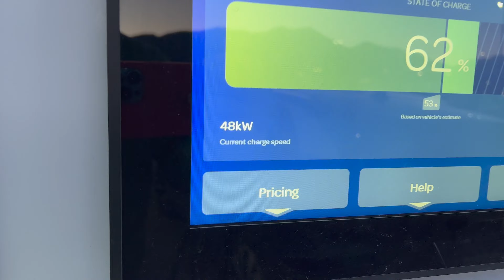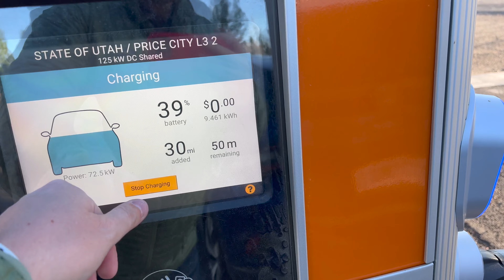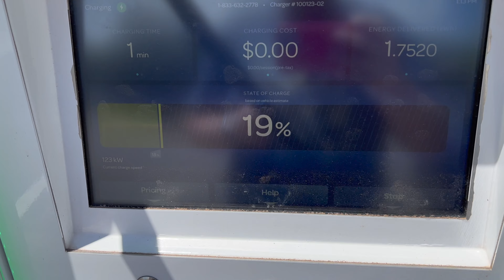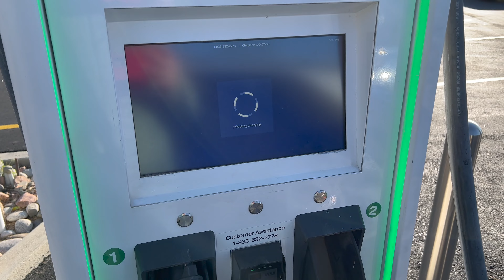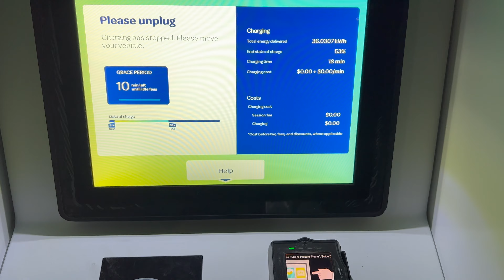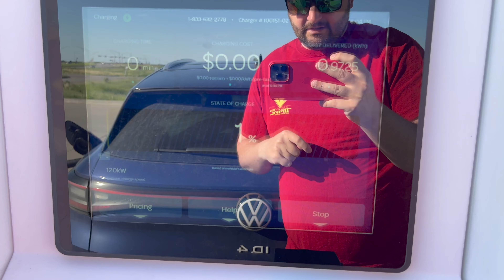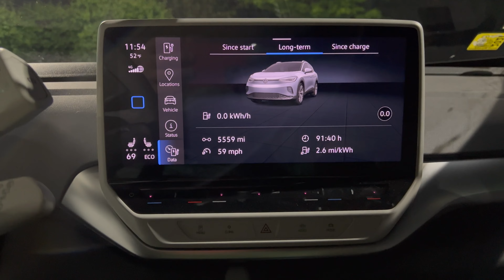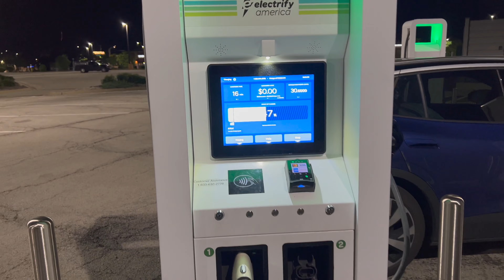Cross Country Volkswagen ID.4 5,000 Mile Road Trip! Episode 4 Salt Lake City to Chicago in 2 Days!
Join us on our epic cross country adventure in our 2021 Volkswagen ID4 1st Edition from Chicagoland to Arizona. We journey over 5,000 miles and encounter charging issues, vehicle issues, and extreme weather. This is Episode 5 of 5. In this episode, we drive from Salt Lake City to Chicagoland where we encounter very high winds and snow which greatly impact range!

OBD Dongle